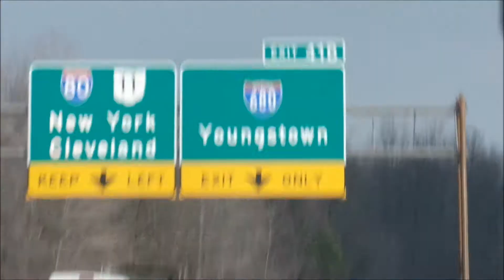Frozen on Ice + Cleveland VLOG!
On January 16th, 2015 Micah went to Cleveland and saw Frozen On Ice!